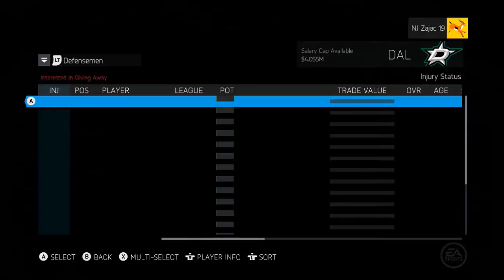NHL 15 GM MODE Flyers Ep. 3 "Finishing the Season"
Remember to always like the video! What should I fix to make the team better?